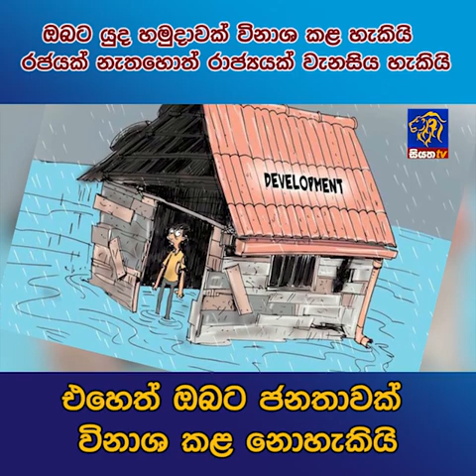යුද හමුදාවක් විනාශ කළ හැකියි රජයක් නැතහොත් රාජ්‍යයක් වැනසිය හැකියි එහෙත් ඔබට ජනතාවක් විනාශකළනොහැකියි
ඔබට යුද හමුදාවක් විනාශ කළ හැකියි රජයක් නැතහොත් රාජ්‍යයක් වැනසිය හැකියි එහෙත් ඔබට ජනතාවක් විනාශ කළ නොහැකියි | Siyatha News